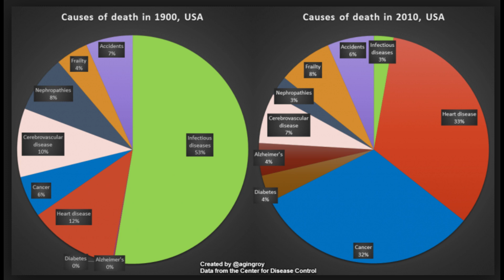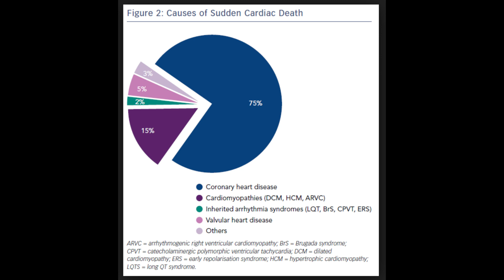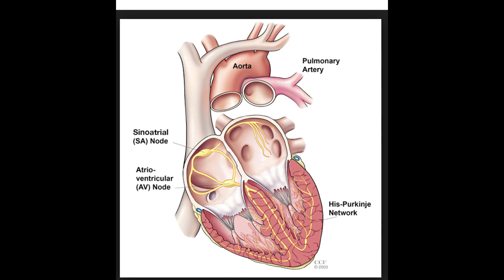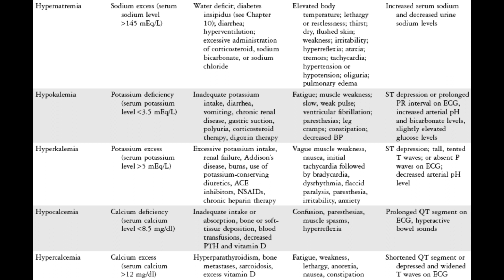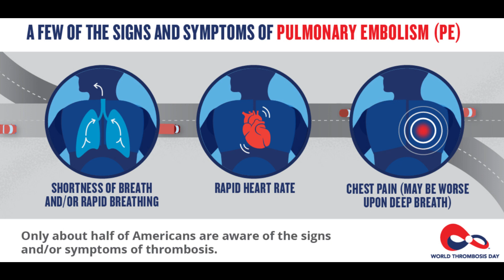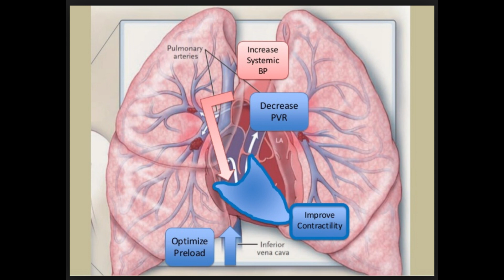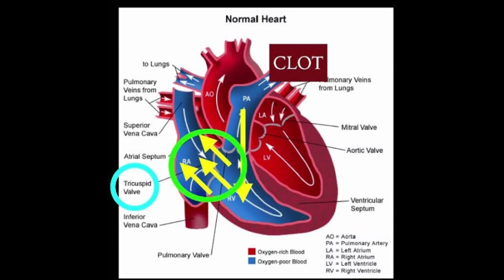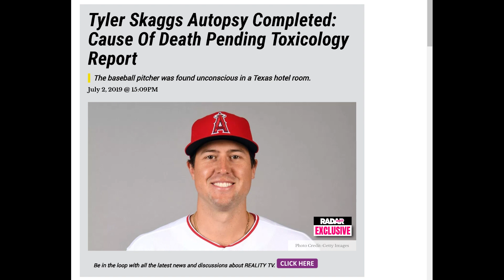Ask the Doc; The cause of death of Tyler Skaggs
Ask the Doc, The cause of death of Tyler Skaggs. I explain in my opinion what the potential cause of Tyler Skaggs death was from, a medical perspective while we wait for the autopsy results.

Hi guys welcome to the channel, if you have a question for the doc, shoot me a comment, and ill  make a video addressing the topic. Please do not use this channel to self treat yourself, as medical treatment is based on individual labs, personal and pertinent past medical history, allergies, prior side effects to medications.

In short, medical decisions are tailored to the individual, like a suit to a person. Not one style or treatment option fits all. This channel serves to educate and simplify the medical world so you can understand it. The medical literature out on the internet, or found in books is overtly complicated, and I am here to break it down!